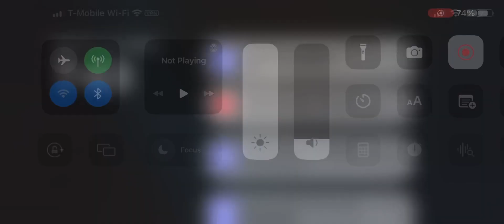Clash Of Clans Gameplay Part 9 | I got a headhunter troop after DarkBarrack got upgraded